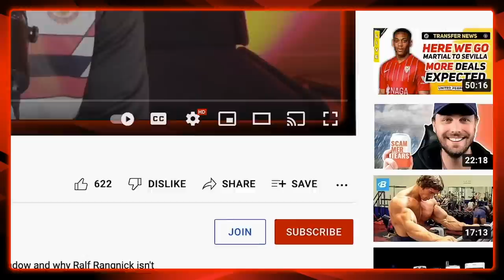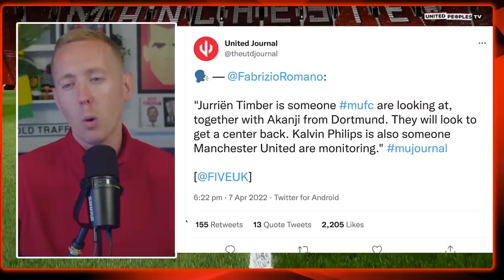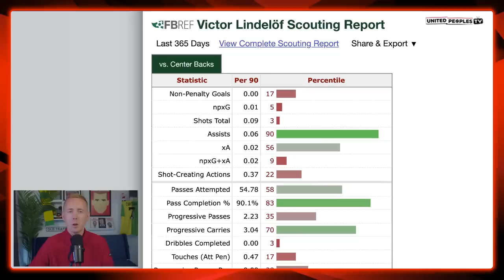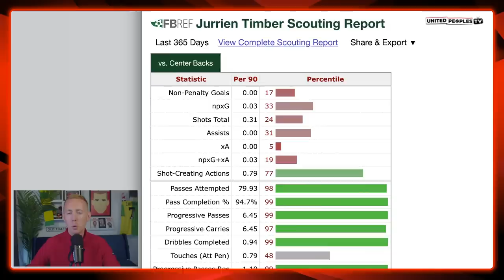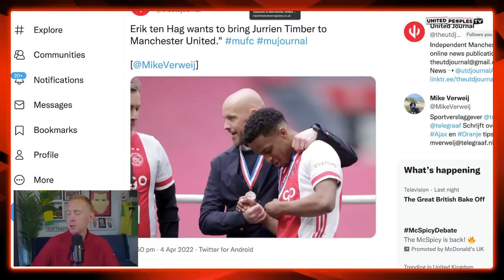JURRIEN TIMBER To Man Utd | Erik Ten Hag's Transfers | The Full Story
Will Jurrien Timber become Erik ten Hag's first Manchester United signing? Here is the Full Story of Timber to Man United as well as a tactical look of his strengths and where he would fit into a Man United team under Ten Hag.